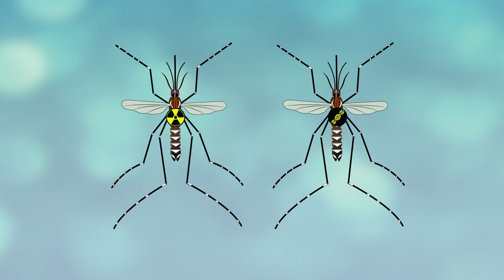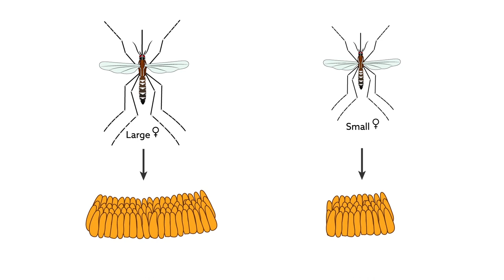Size, sounds and sex making male mosquitoes more attractive to fight disease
Summarises research in Parasites and Vectors - Actor and Zanti. "Size, sounds and sex: interactions between body size and harmonic convergence signals determine mating success in Aedes aegypti” (2016).